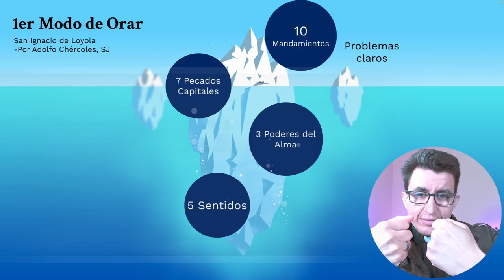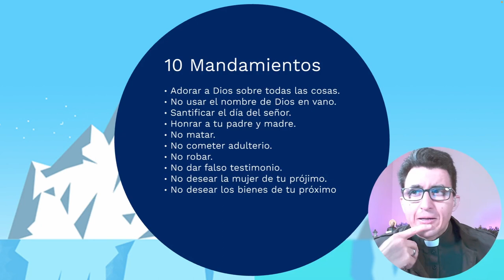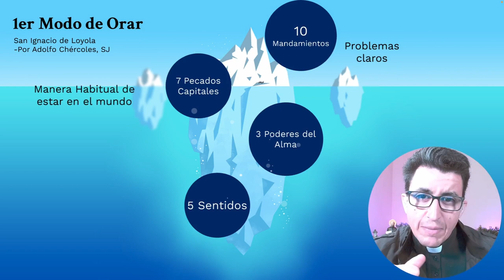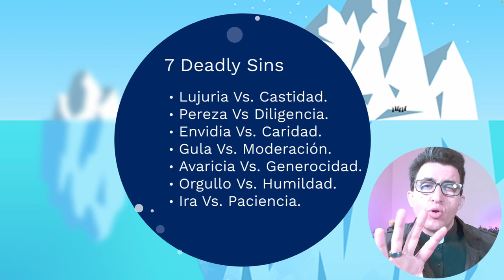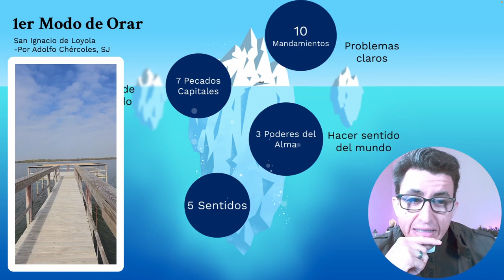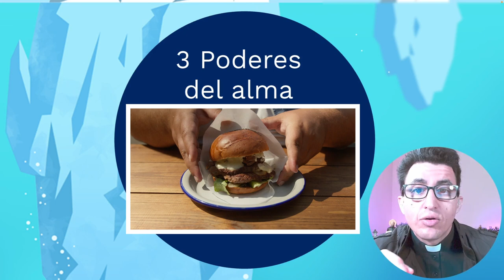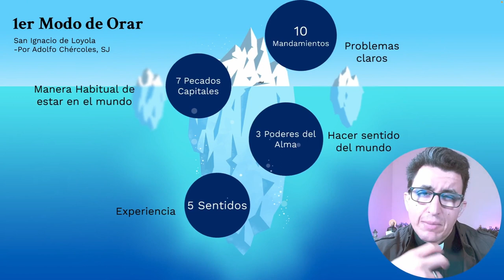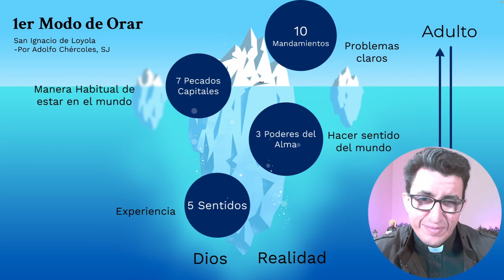Búsqueda Profunda - Forma de Orar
Una Forma de orar de San Ignacio de Loyola que puede ser de ayuda para esta cuaresma. Esta forma nos ayuda a hacer una búsqueda profunda en nuestra vida espiritual.